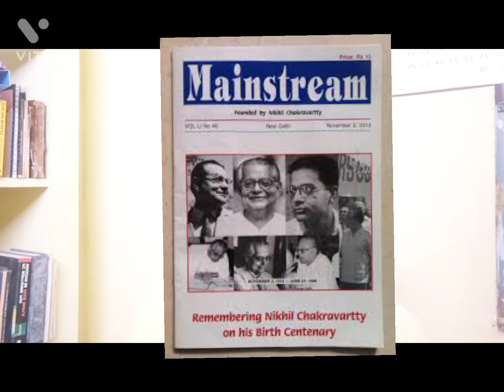National Awards|Padmasri Bharatratna Padmashri notaccepting#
The video shares with you the recipients of the awards refused to accept. Why did the awardees not accepting? what are the reasons? what made them reject the awards? Who are those winners?